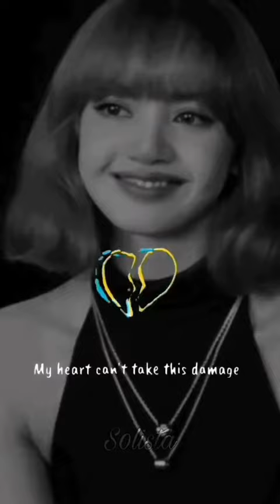Happy 5th Aniversary BlackPink💖||Bangpink lovers